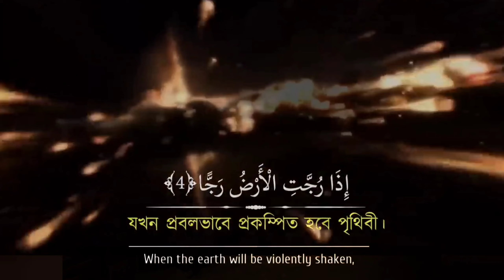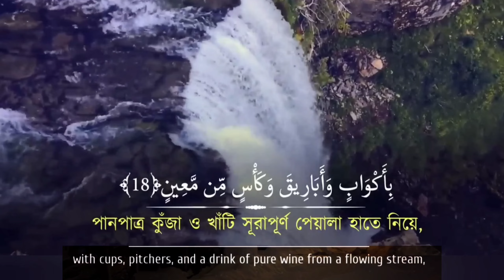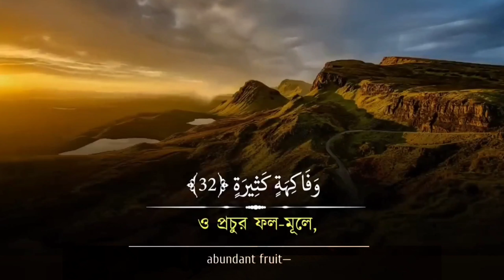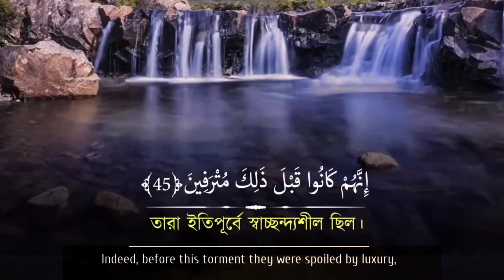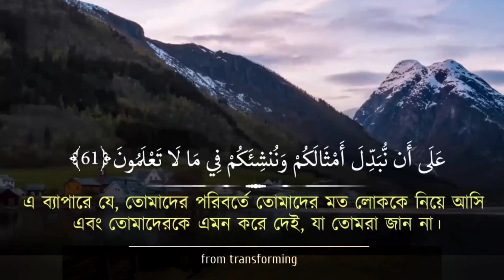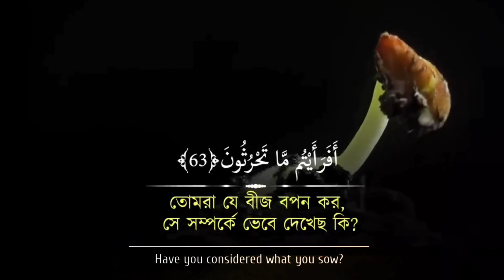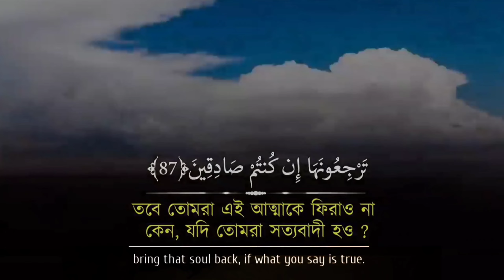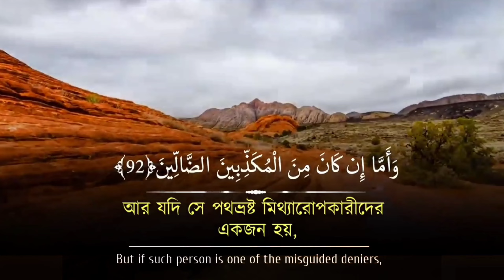Surah Al Waqiah | Relaxing Quran Recitation For Your Soul | سورة الواقعة | Zikrullah TV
Surah Al Waqiah | Relaxing Quran Recitation For Your Soul | سورة الواقعة |